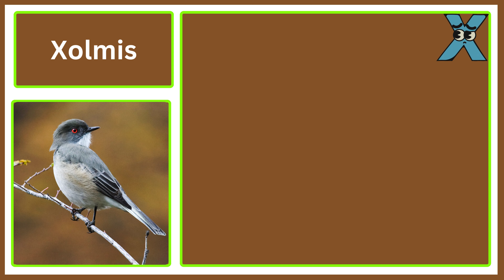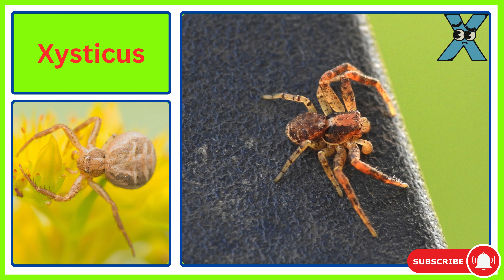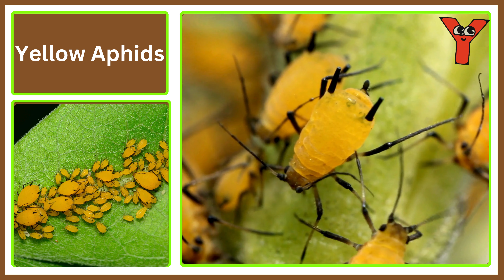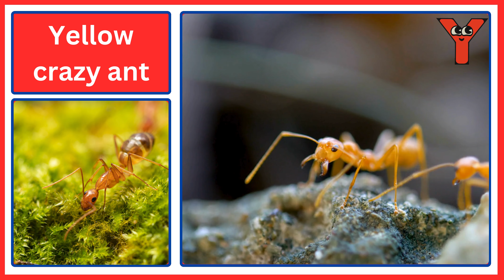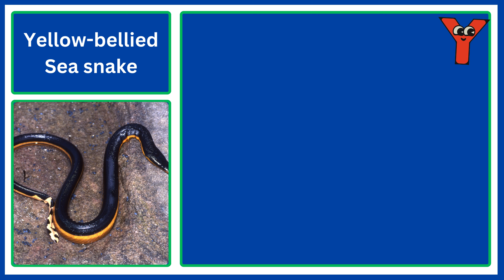Animals And Birds Starting with X and Y || Amazing Animals Starting With X and Y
Learn all the Animals, Birds and Fish Starting with Letter X and Y. Let's learn the animal words that start with the letter X and Y. This educational vocabulary video is ideal for beginners, kids, toddlers, kindergarten, and animal enthusiasts. Welcome to our captivating journey through the animal kingdom, where we explore the diverse and enchanting creatures that begin with the letter X and Y. In this educational video, real animal pictures and videos are shown together with English pronunciation of animal names starting with letter X and Y

Chapters:
00:00 Introduction
00:11 Xerus
00:27 Xoloitzcuintli
00:42 X-Ray Tetra
01:00 Xolmis
01:16 Xylophagous Leafhopper
01:31 Yelloe necked Toucan
01:47 Yellow-bellied Sapsucker
02:03 Yellow banded poison dart frog
02:18 Yellow Mangoose
02:34 Yellow Anaconda
02:49 Yellow Aphids
03:05 Yellow crazy ant
03:21 Yellowish Cuckoo bumblebee
03:36 Yellow Tang
03:52 yellow billed Hornbill
04:07 Yellowthroats
04:23 Yellow Hammer